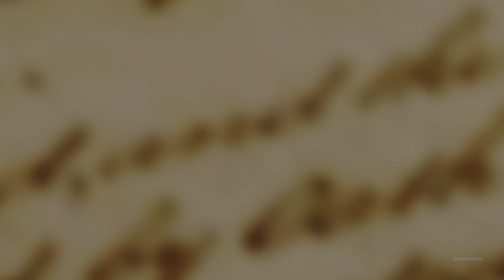Tenther Tuesday Episode 25: The Crashing Economy and Mass Surveillance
In this episode of Tenther Tuesday, Michael Boldin and Michael Maharrey talk about how the Federal Reserve is behind the recent stock market temper-tantrum. They go on to explain how states are continuing to take action that gives us an opportunity to avoid some of the impacts and even undermine the Fed’s monopoly on money. They also talk about the real news the FISA memo revealed and report on some recent progress in state efforts to take on the surveillance state.